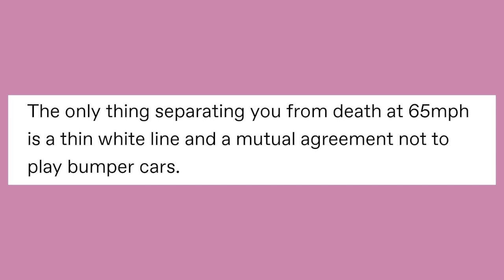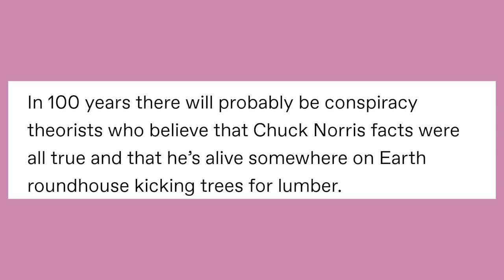Shȍ wer Thȍ ughts